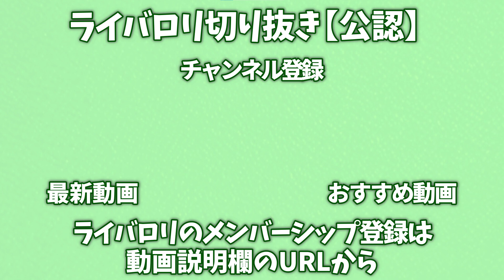【メン限】ヌオーの絶望的な火力にブチ切れるライバロリ【2021/9/15】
元動画：メンバー限定配信（許可を得てます）